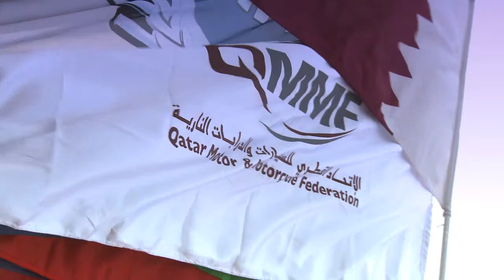Faisal Al Attiya after SCCR 2013